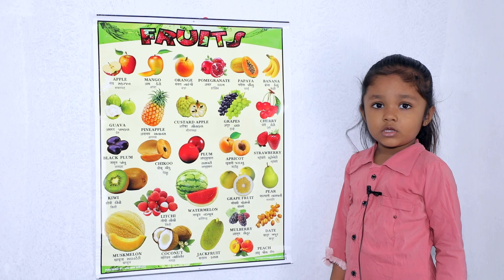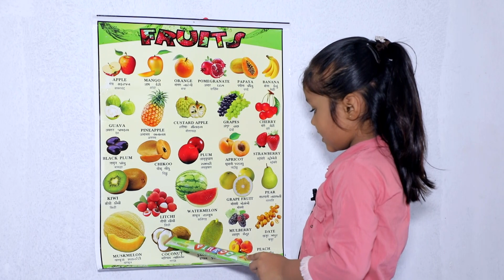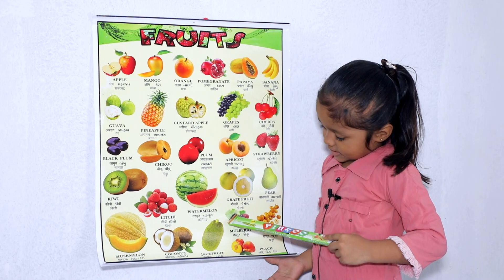Fruits Name Learning || ફળના નામ - Ruhi Mam || Kids Video || Kids Rymes ||By.Kids Apple Toons 100M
Kids Apple Toons 100M